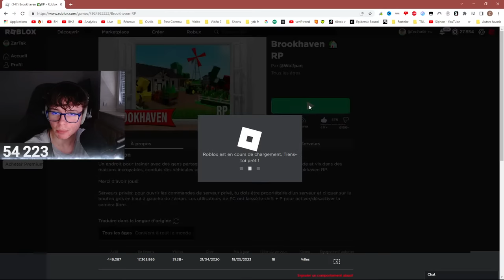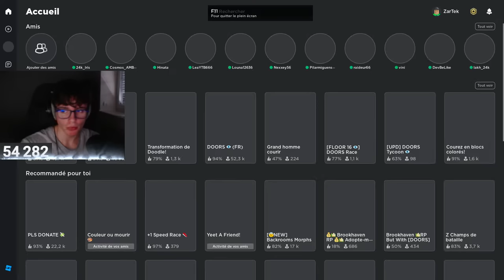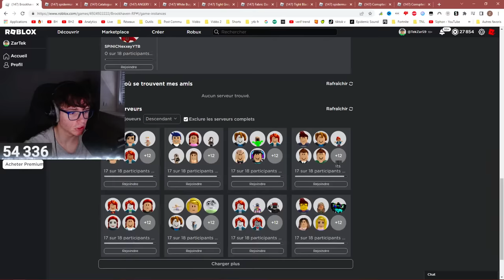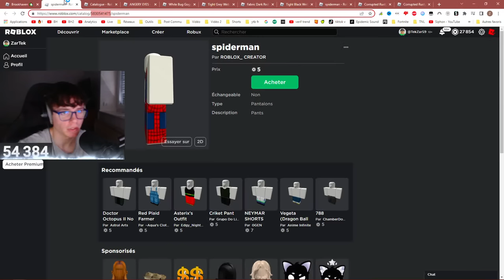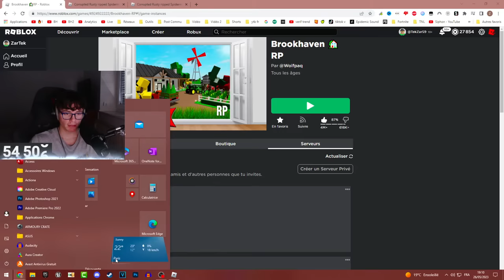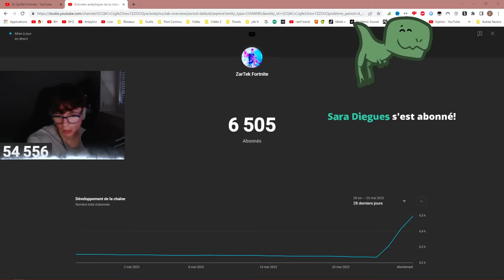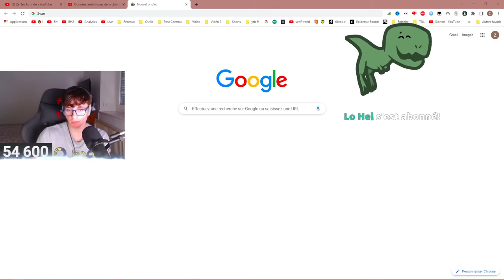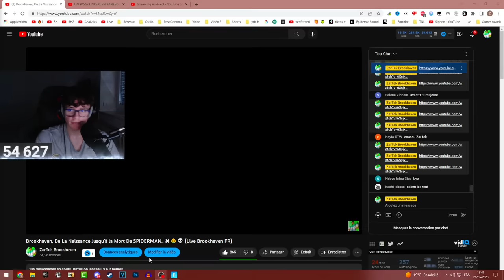Brookhaven, De La Naissance Jusqu'à la Mort De SPIDERMAN.. 🕷👶💀 (Live Brookhaven FR)